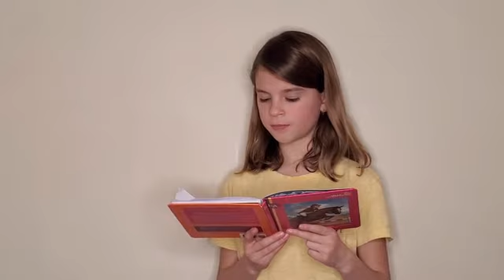CASSIDY - LEAD AUDITION